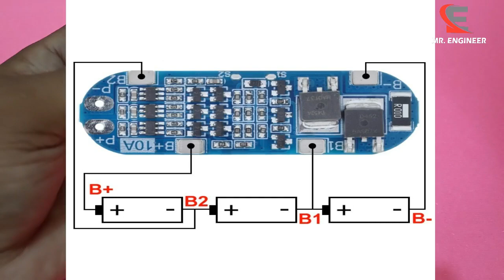10A BMS REVIEW AND WIRING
10A BMS REVIEW AND WIRING |